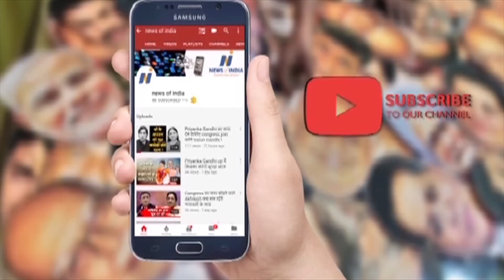Tejashwi yadav से congress क्यों मांग रही है इस्तीफा? जानिए rahul की बात